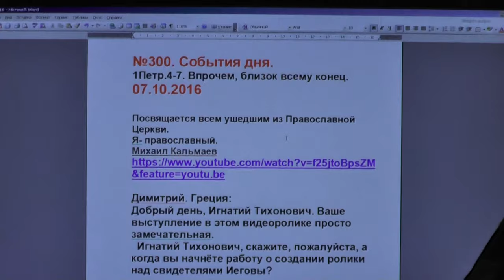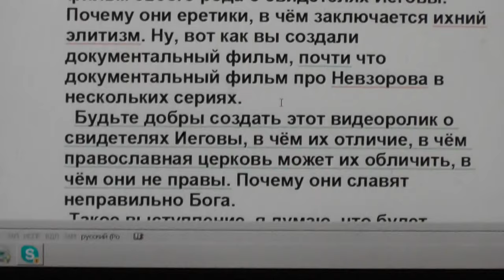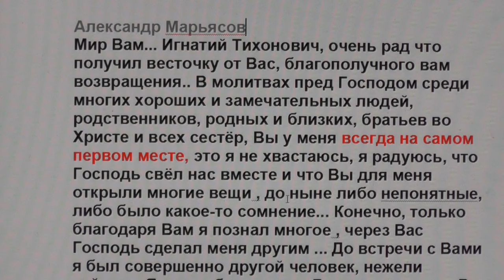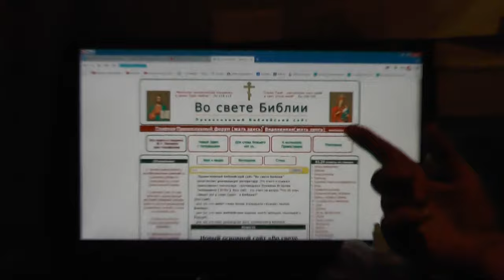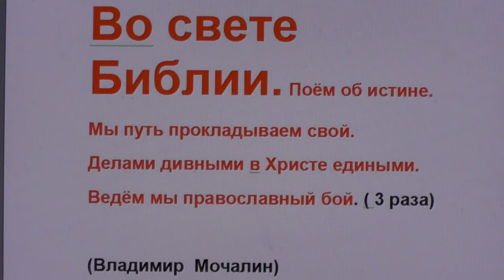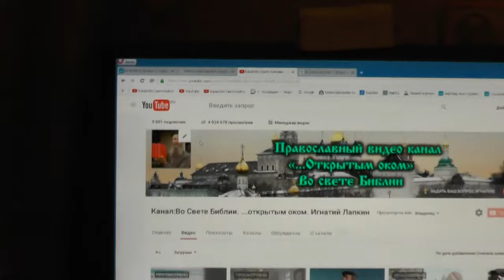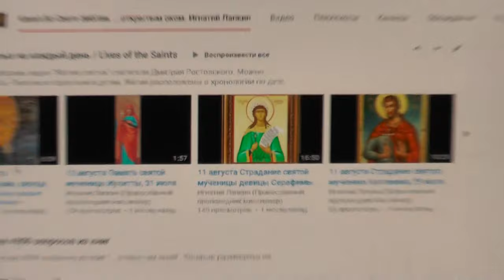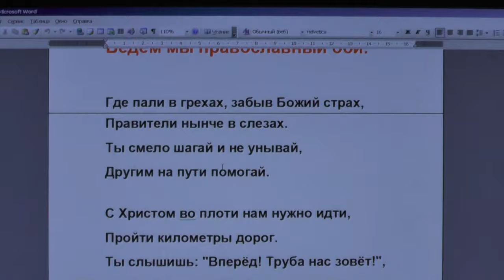№300. События дня. 1Петр. 4:7. Впрочем, близок всему конец. 07. 10. 2016